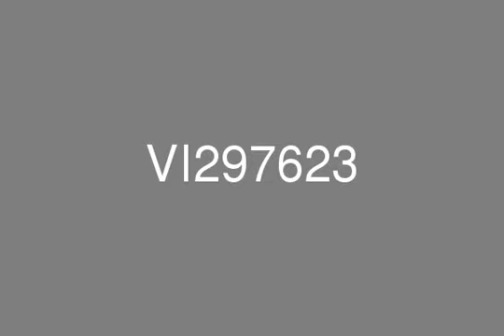4Bed with Private Swimming Pool and Landscaped Garden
A stunning Garden Hall style villa situated on a high elevation in Jumeirah Islands with beautiful views of the lake and skyline of JLT and Dubai Marina is now available for Sale. The villa has four en-suite bedrooms and very spacious living areas with beautifully landscaped garden, as well as a private swimming pool. This property offers a redesigned and refurbished kitchen perfect for any gourmet chef. The living area downstairs has been modified to give you maximum space. All the bathrooms have been renovated including the master bathroom offering a Jacuzzi tub and shower/ steam room, with a fully redesigned master dressing room. There are wooden shutters throughout the villa to give you privacy.This home also has water filtration system and handmade light fittings in the downstairs living area ergonomically designed fitted study. There is also a maid's room with its own kitchenette. Jumeirah Islands offers homeowners wonderful amenities, easy walking distance to community center and a private clubhouse for residents to enjoy with easy access to Interchange 5 and Interchange 6 of Sheikh Zayed Road.Such villas don't come in the market very often, please call for a viewing!